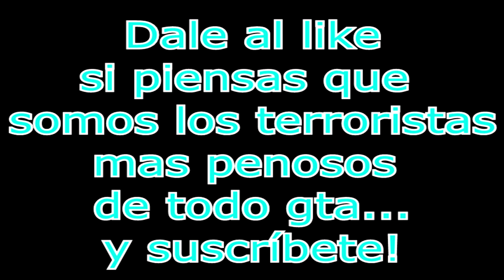Los terroristas mas penosos - Gta V - Negrandalf & Jony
Os dejo un capítulo de GtaV el cual nos tenemos que poner en la piel de unos terroristas para defender a nuestro país :D espero que os guste, like y sub se agradece ^^